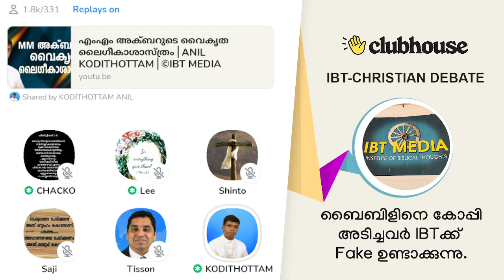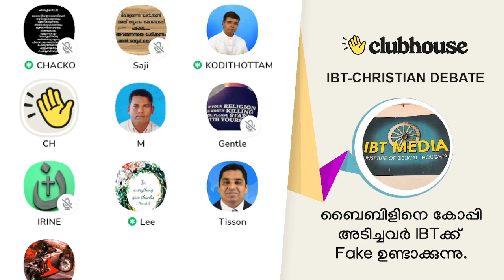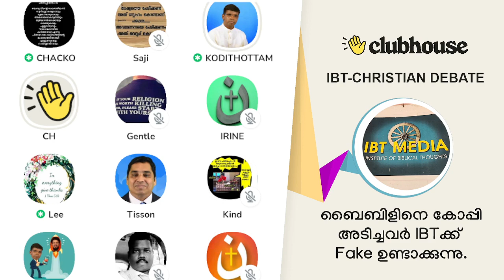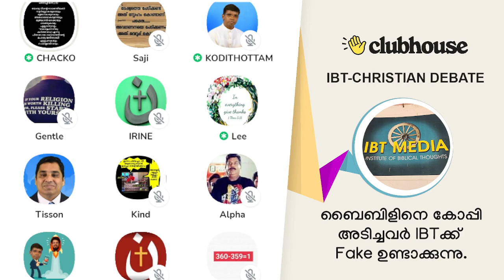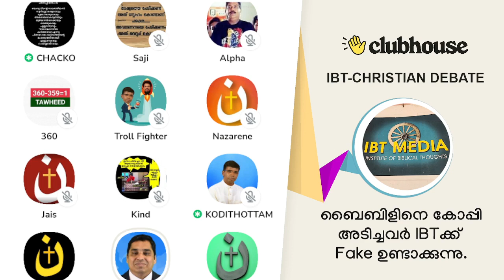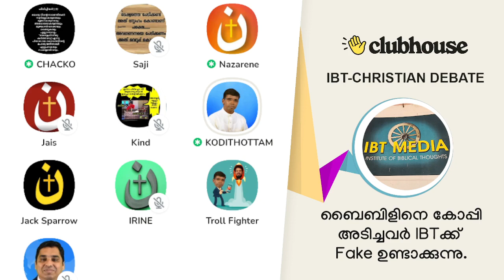Part 2: ബൈബിളിനെ കോപ്പി അടിച്ചവർ IBTക്ക് Fake ഉണ്ടാക്കുന്നു. Anil Kodithottam | IBT Christian Debate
(Part 2) ബൈബിളിനെ കോപ്പി അടിച്ചവർ IBTക്ക് Fake ഉണ്ടാക്കുന്നു. Anil Kodithottam | Chacko Pastor | IBT Christian Debate | Clubhouse Malayalam Discussion